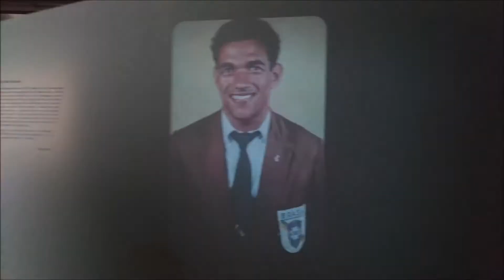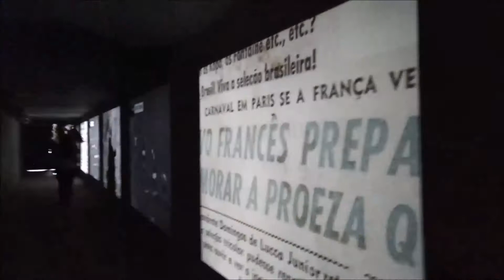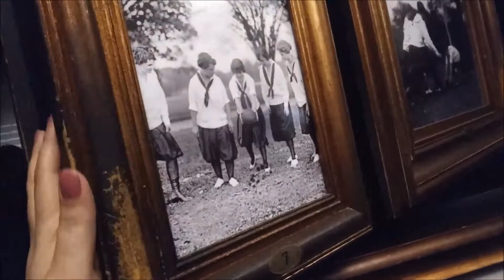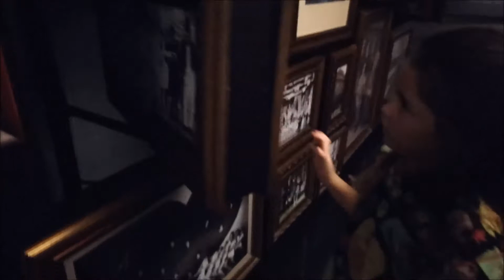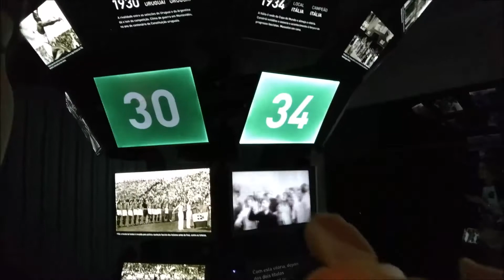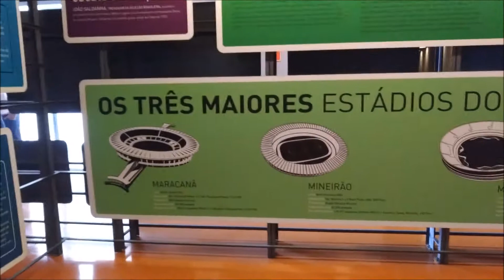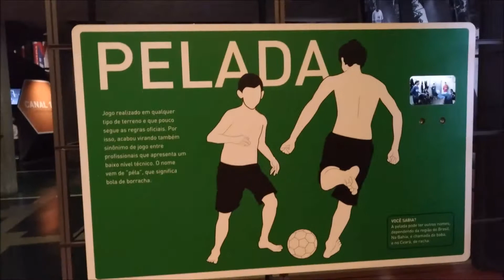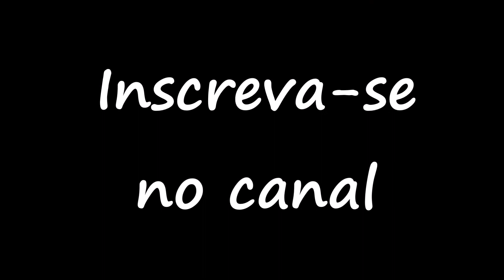Museu do Futebol - Pacaembú SP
Esse museu é incrível, super interativo e conta toda a história do futebol. Você não pode perder!